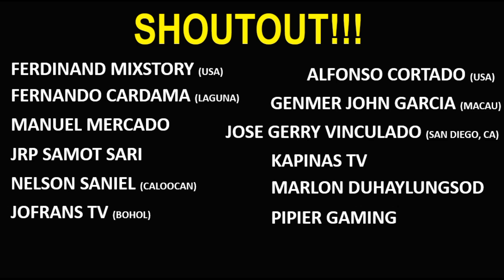May Mala Pader na Katawan, HIndi Umobra sa Husay ng Pinoy!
Second professional boxing match of the up and coming Filipino boxer JJ Mariano against the MMA and boxer Sean William Cerveny of the USA. The bout took place at Reno-Sparks Convention Center, Reno Nevada.